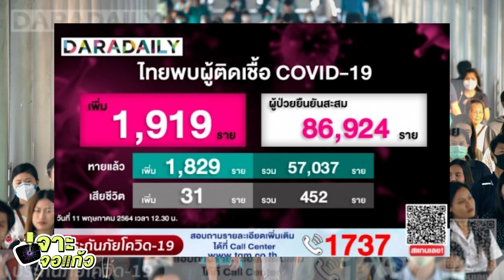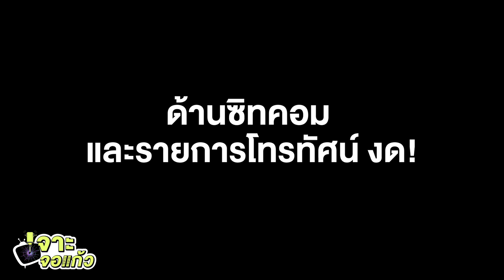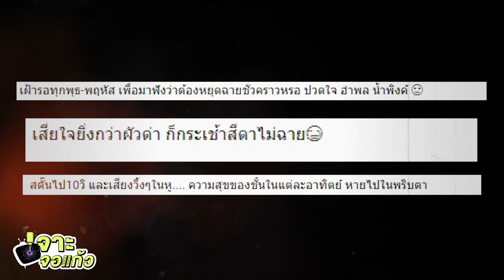เซ่นพิษโควิด! วงการทีวีป่วนหนัก​ เลื่อน ถ่ายทำไม่ได้​ จำต้องรีรันสนั่นจอ l เจาะจอเเก้ว